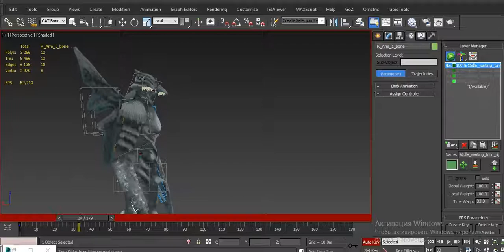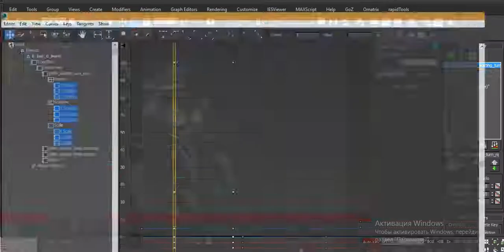Deep creatures animation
This is a short video, of my work for the old project, which has been completely redesigned. Here I am trying to create a creature rotation animation.
If you are interested, you can rotate the 3d model on scetchfab